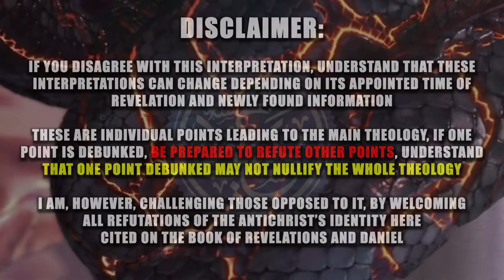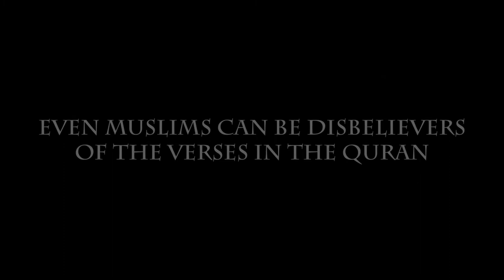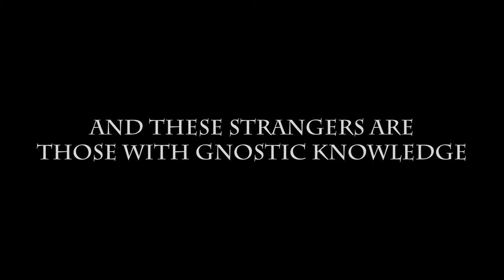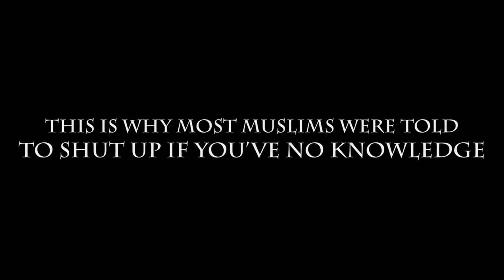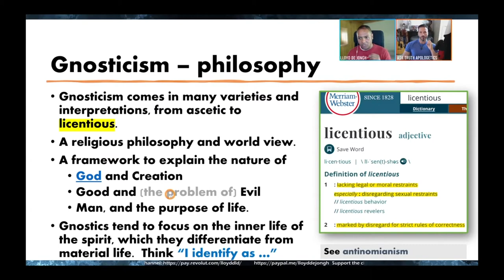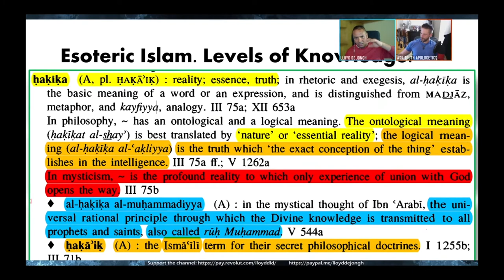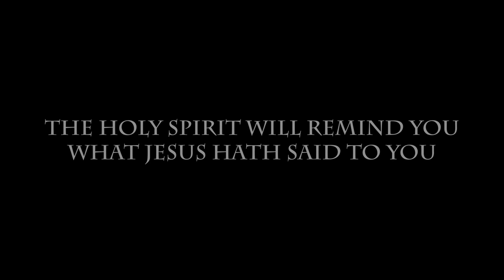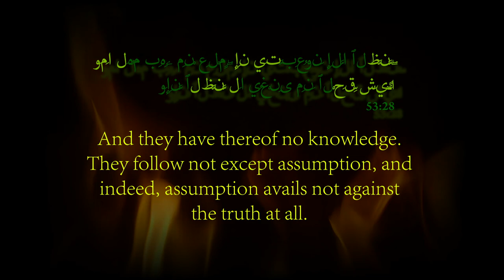The People Of Knowledge - The Strangers - Islamic Gnosticism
Isa 53:11 (The Messiah will preach to give knowledge, not to die)
Through his knowledge many were justified

Luke 4:43 (Messiah says he was sent to preach, not to physically die)
But Jesus told them, “I must preach the good news of the kingdom of God to the other towns as well, because that is why I was sent.” (not to die)

Quran 13:43
And those who have disbelieved say, "You are not a messenger." Say, [O Prophet], "Sufficient is Allah as Witness between me and you, and [the witness of] whoever has knowledge of the Scripture."(All Books of Allah)